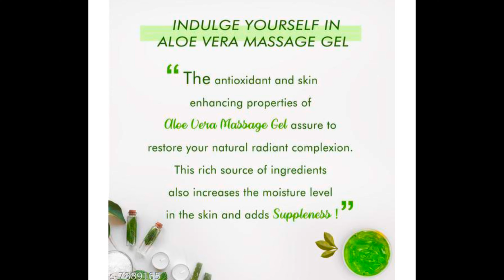Nutriglow Aloe Vera Gel Information And Review In Hindi